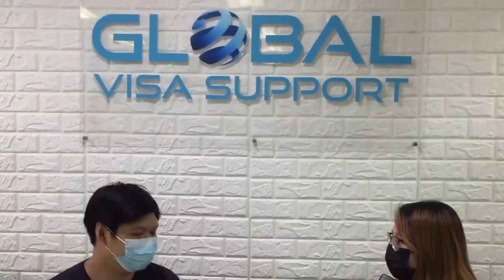How to Move to Canada | Interview with Sweet | Lucy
Sweet interviews Lucy from Caloocan City who just got her Canadian Visa approved recently.

Global Visa Support is an immigration consultancy with offices in the UK, Makati, Quezon City, Baguio, Cebu, Iloilo and Davao. We process visas for the UK, Canada, Australia, NZ, Germany, Japan and Italy.